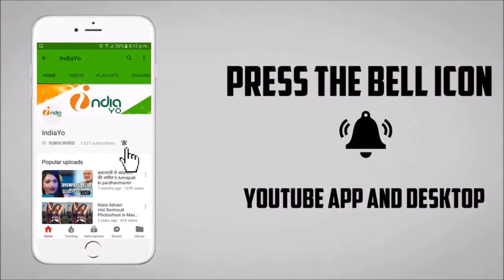खेसारी लाल यादव का नया साल का जशन - Khesari Lal & Kriti Yadav Celebrate New Year 2019